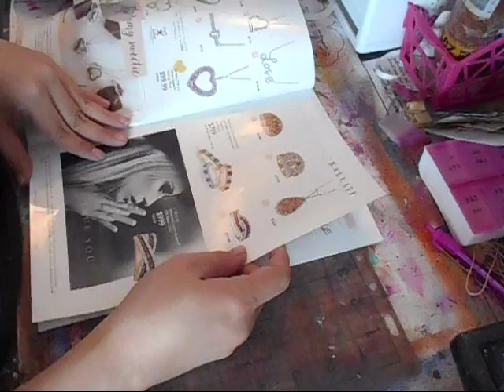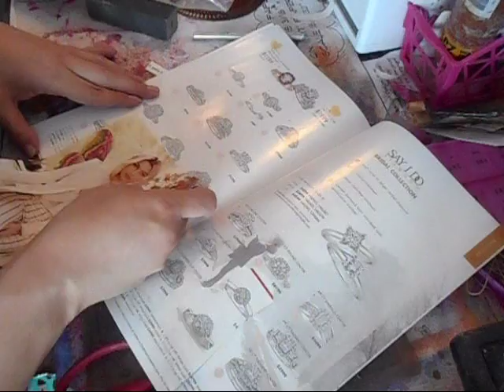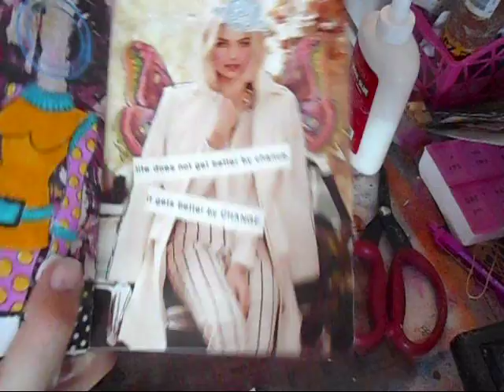Color me positive week 37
week 37 of color me positiv